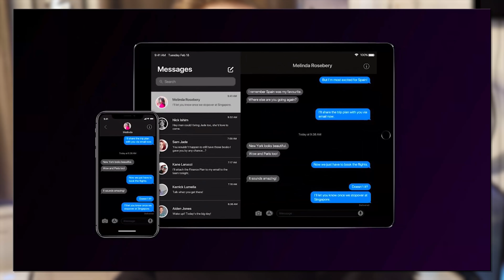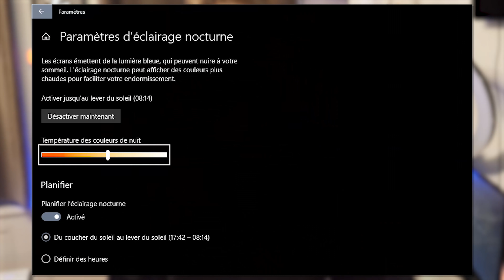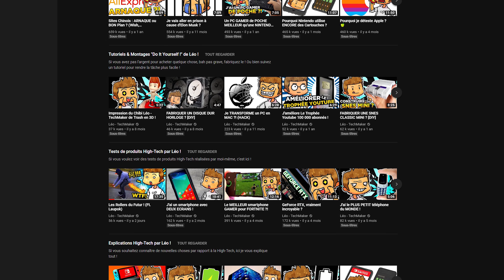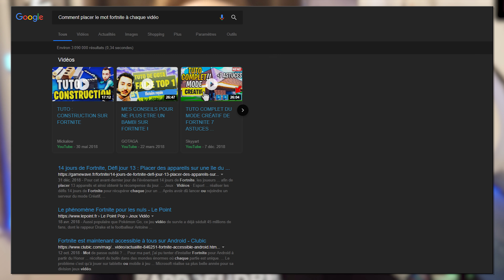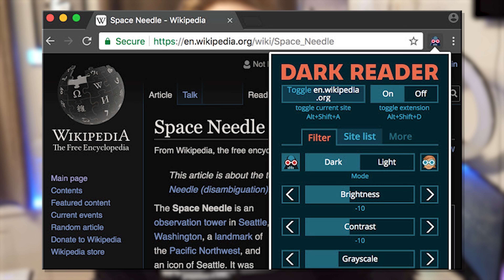Vous faîtes TOUS une grave erreur..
Salut c'est Léo de la chaine TechMaker et aujourd'hui on va voir pourquoi il faut utiliser modes nuits & sombre à la place des jour & clairs !